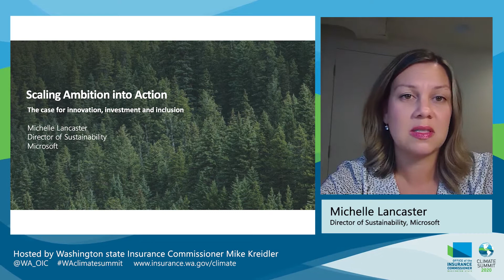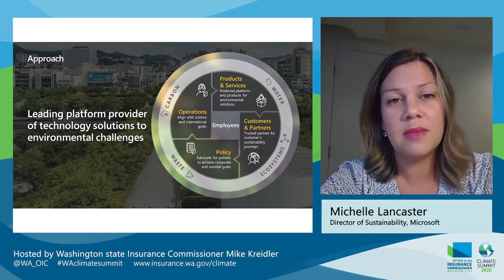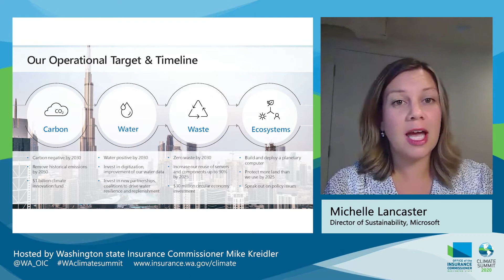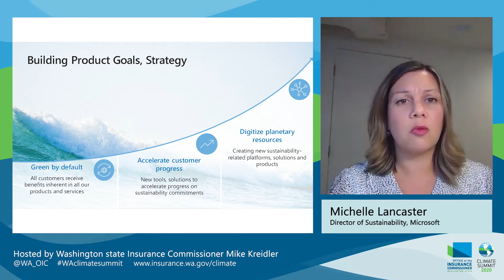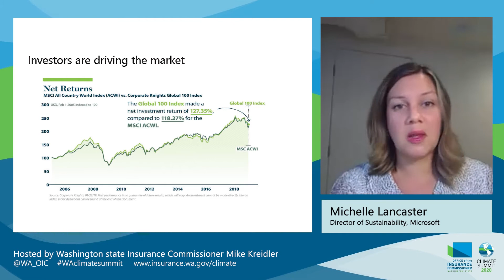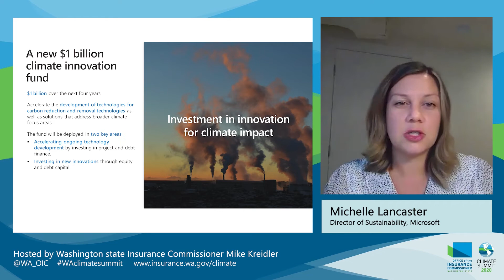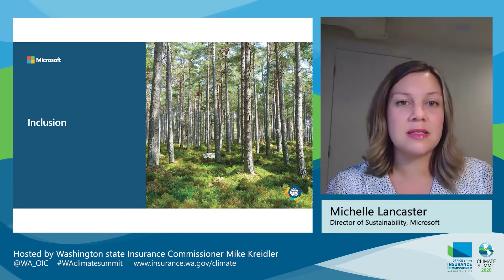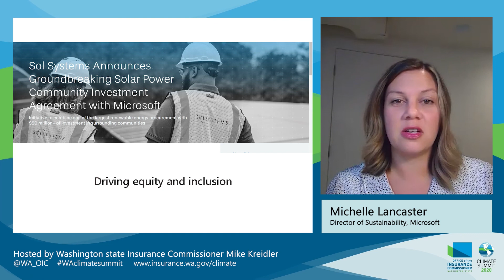Climate Summit 2020 - Climate change and the private sector: Michelle Lancaster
Michelle Lancaster Director of Sustainability, Microsoft gives a presentation on Scaling Ambition into Action: The case for investment, innovation, and inclusion for Washington state Insurance Commissioner Mike Kreidler's Climate Summit 2020.